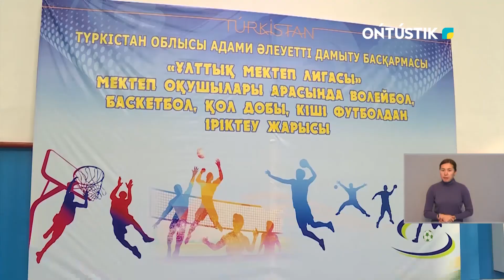ТҮРКІСТАН ОБЛЫСЫНДА «ҰЛТТЫҚ МЕКТЕП ЛИГАСЫ» БАСТАУ АЛДЫ